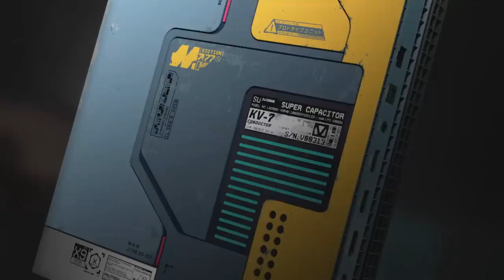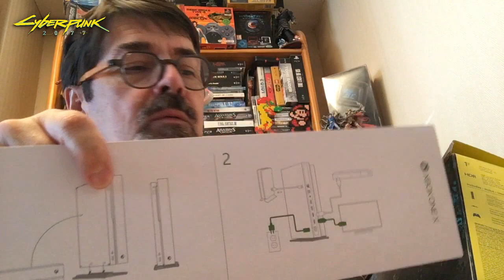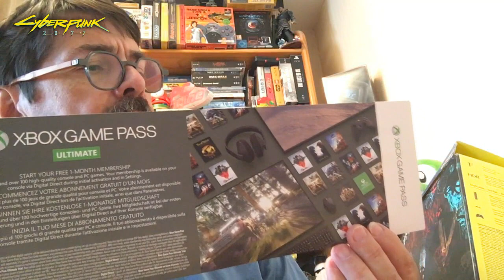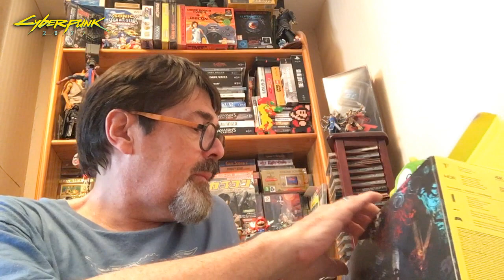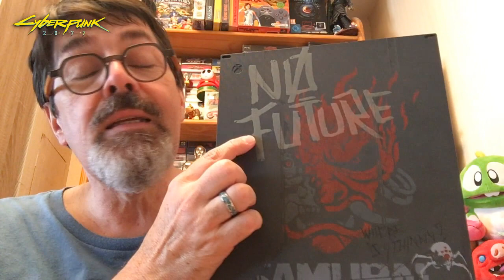T'as encore acheté une console?!! La XBOX ONE X Cyberpunk 2077 limited edition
Cette semaine, découverte de la XBOX ONE X Cyberpunk 2077 sortie en Juin 2020.

Comment vous la trouvez cette édition collector de chez Microsoft??

Bon visionnage!

Luv